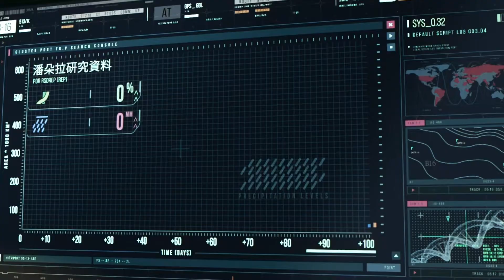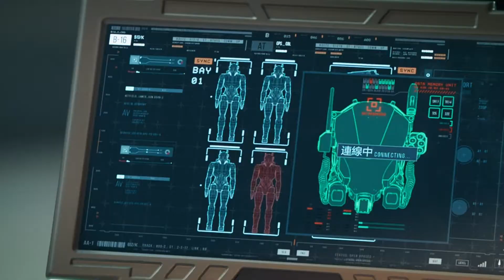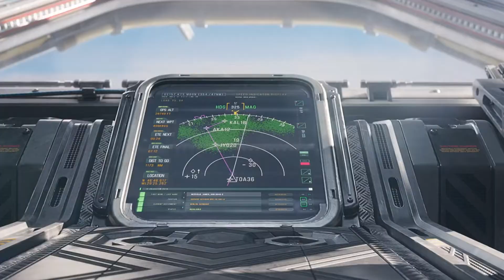Warriors Of Future Ending Explained Breakdown & Review | A Real Hidden Gem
Warriors Of Future Ending Explained Breakdown & Review